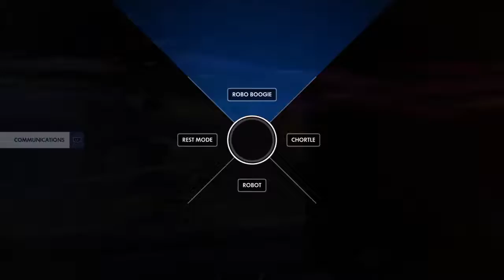Overwatch: Origins Edition_20171027205013